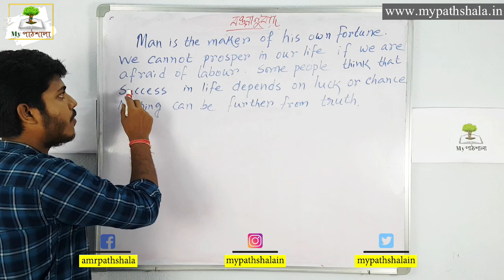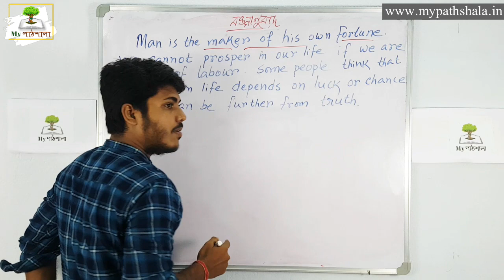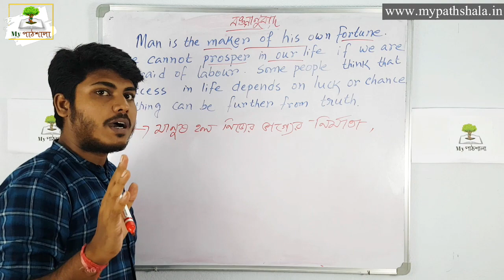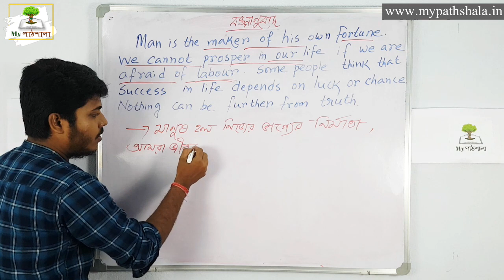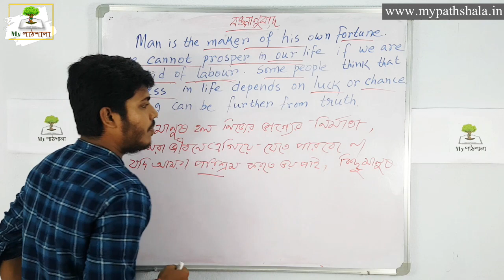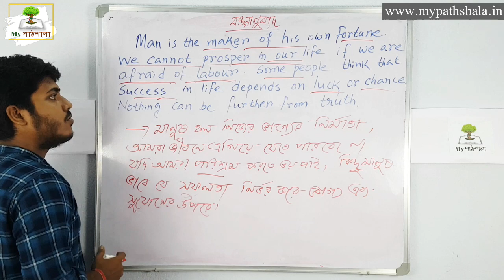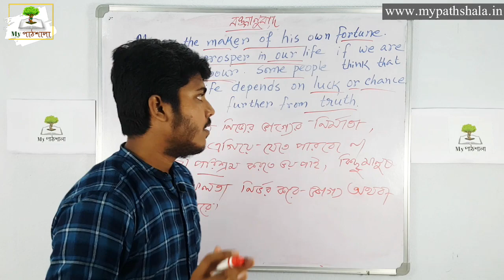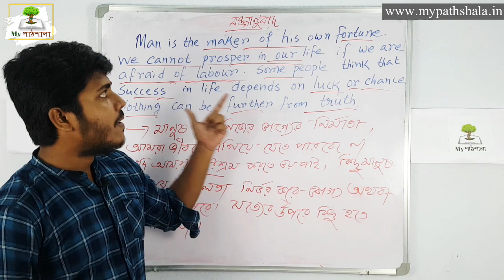Madhyamik Bangla Banganubad || মাধ্যমিক বাংলা বঙ্গানুবাদ || E2B 10 || My পাঠশালা